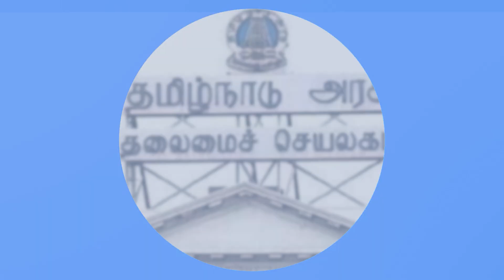EPS-யின் Target OPS அல்ல பாஜகதான்! | JOURNALIST MANI | GABRIEL DEVADOSS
In This Interview Senior Journalist Mani Talks with Anchor Gabriel Devadoss about Admk party issue.